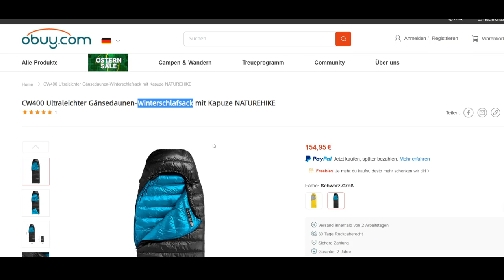Naturehike CW400 Gänsedaunen UL Winterschlafsack/ Wirklich für den Winter geeignet?❄❄😁🔥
Ist der Naturehike CW400 Gänsedaunen UL Winterschlafsack wirklich für den Winter tauglich?
Ich habe ihn draußen für euch getestet.
Es ist gar nicht so einfach ein eindeutiges Urteil zu haben was den Winter betrifft, da jeder ein anderes Kälteempfinden hat. Ich kann also nur von mir selber ausgehen, was den Test betrifft.

RUCKSÄCKE & PACKBEUTEL
Osprey Rook 65
Packtasche groß

TARP UND AUFBAU:
3x3 Günstig
2x3 Leicht
3x3 Leicht

SCHLAFEN & SITZEN
BW Isomatte